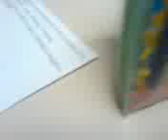Sexy Peeps From Schol x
Fun Lesson x